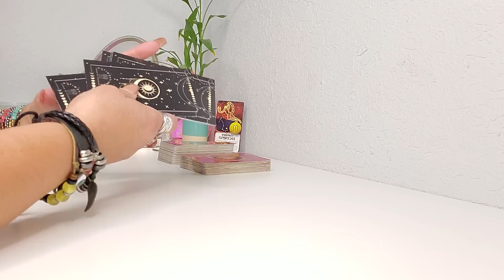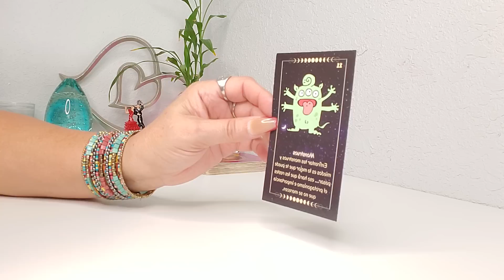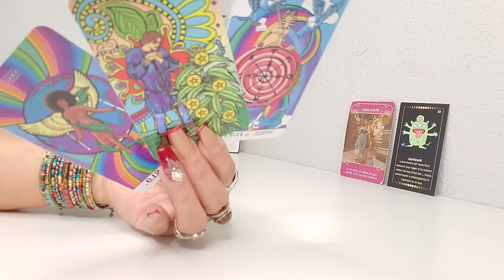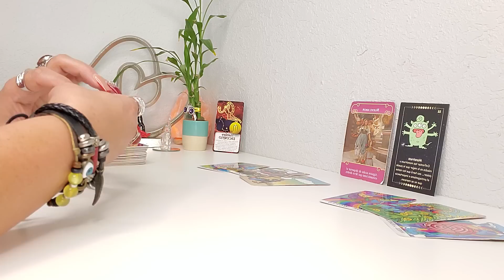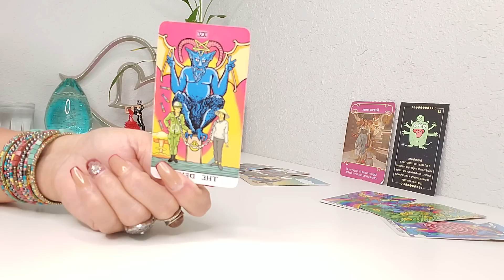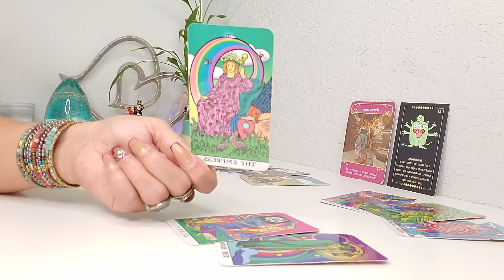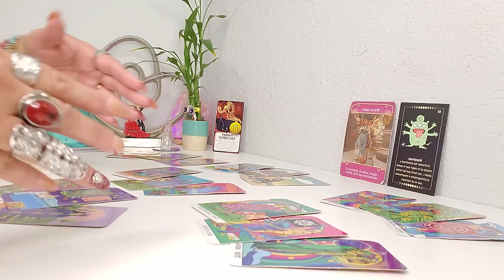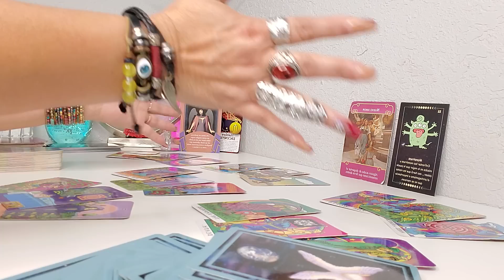ESCORPIO♏ESTO NO LO ESPERABAS! TE SORPRENDERAS! I 11 - VERDE I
⬇️ DONACIONES:
TU PEQUENO APORTE ES MUY IMPORTANTE Y PUEDE HACER UNA GRAN DIFERENCIA EN EL CRECIMIENTO DE MI CANAL! GRACIAS💖 POR ADELANTADO🙏🙌🤗
BIENVENIDOS🙏💖🙏💃 GRACIAS POR VISITAR MI CANAL Y SER PARTE DE ESTA GRAN FAMILIA 🙏AQUI ESTA TU PREDICCION SEMANAL😍 CONOCE TU ENERGIA 🔮 🙏👀 🙌💫💞✨ AMOR Y MUCHOOOO MAS! TAROT HOROSCOPO! PREDICCION #2022.
CALENDARIO ASTROLÓGICO PARA OCTUBRE DE 2022 SCORPIO.
Este debería ser un mes de cambios. Se producirá el segundo eclipse solar del año y otros movimientos importantes: Mercurio, Plutón y Saturno vuelven al movimiento directo, Júpiter retrógrado vuelve al signo de Piscis y Marte comienza el movimiento retrógrado a finales de mes.

EL DIA 17- LUNA MENGUANTE EN CÁNCER
Fin de la lunación de Libra. Momento de recogimiento y conclusión de los proyectos iniciados durante la Luna Nueva. El contacto con la familia y los asuntos domésticos se verán favorecidos.
EL DIA 22- SOL EN CONJUNCIÓN CON VENUS EN LIBRA
Este contacto favorece las relaciones sociales y afectivas, los acuerdos, el contacto con el arte, la belleza y la estética.

EL DIA 23- SOL EN ESCORPIO, VENUS EN ESCORPIO, SATURNO DIRECTO EN ACUARIO
La estación de Escorpio es una época de crisis y de situaciones que permiten la transformación, la curación y el renacimiento. Venus en Escorpio aporta profundidad a las relaciones, pero también celos y posesividad. Saturno retoma el movimiento directo para implementar nuevas estructuras.

Tarot Grand Luxe El Pequeno Oraculo de los Angeles Mensajes de tus Angeles Arcanum Tarot Los Angeles del Amor Rioso 4 Pulseras Szxc Anillo grande Ajustable Lampara de Sal del Himalaya Tu Puedes Hacerlo Cartas Pulsera de cuero multicapa con piedras Brazalete grande de Bronce Dorado